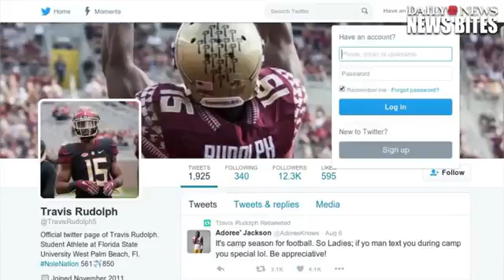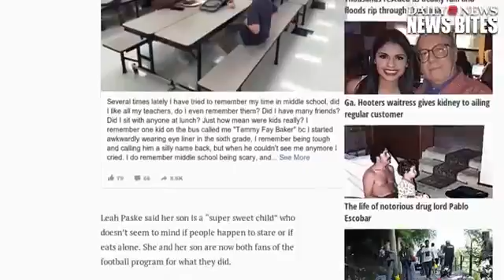Florida State Receiver Travis Rudolph Eats Lunch With An Autistic Boy Sitting By Himself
Florida State' Travis Rudolph shows incredible gesture for boy with autism Mother shares heartfelt Facebook post about son having lunch with FSU's Travis .

Travis Rudolph, a wide receiver for Florida State University, was visiting a Tallahassee middle school when he found the young boy eating by himself and joined .

College Football Player Eats Lunch With Autistic Boy Who Was Sitting Alone When Florida State University football players visited a Tallahassee middle school, .